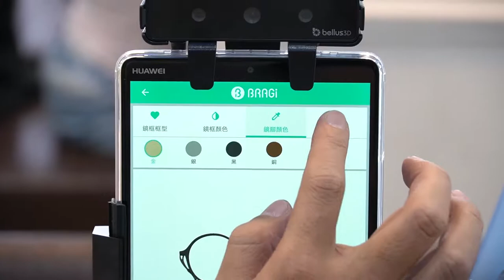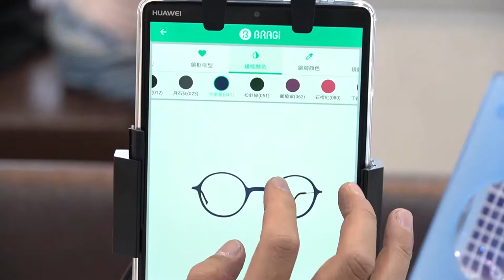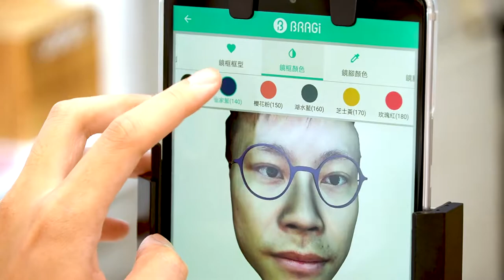萬禾BRAGi 3D掃描客製化客製化鏡框，高雄人快來找上采眼鏡！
專屬自己的眼鏡自己選，每一副眼鏡都是獨一無二的
不管是臉部五官缺陷讓眼鏡配戴困難？
還是不管怎麼戴眼鏡都會滑落？
還是眼鏡不管怎麼戴都好重讓眼壓很高？

這時候就要選擇 BRAGi  3D掃描客製化客製化鏡框
超多種鏡框高達50幾種鏡框可選擇(還在陸續增加中)
鼻子扁塌、眼寬大小、耳朵距離、都可以專屬為你做客製化
終於可以解決戴眼鏡的各種困擾啦～～～